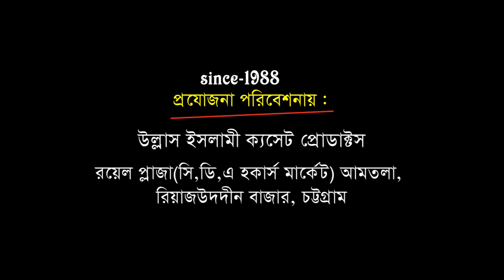মিলাদুন্নবী(দঃ)সুন্নীরাই পালন করে | Allama Abu Sufian Al Kaderi | Bangla Waz | Ullash Icp | 2020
Linkdin Link